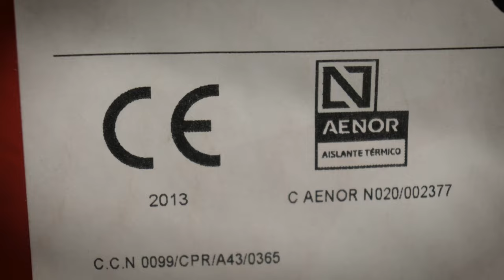Con la N no hay sorpresas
Más de 100.000 productos certificados llevan la Marca N de AENOR. Yolanda Villaseñor, Directora de Certificación de Producto de AENOR, y Javier Mejía, Director de Marketing Estratégico y de Producto de AENOR, dialogan sobre las garantías de esta.